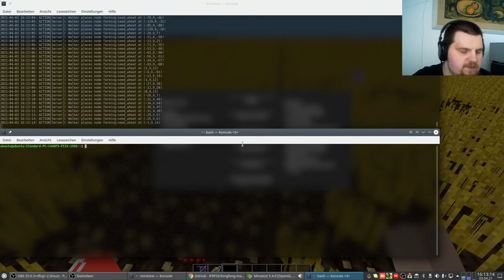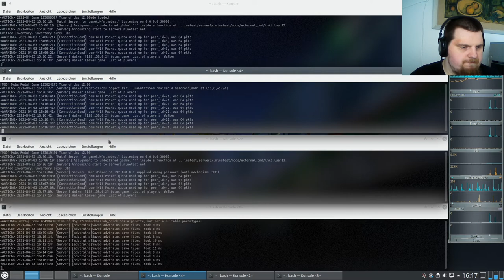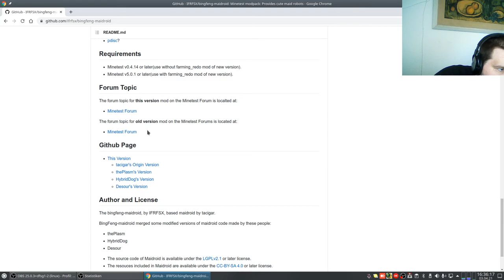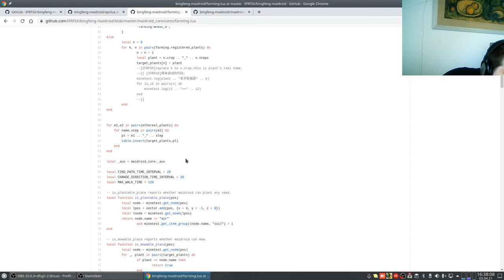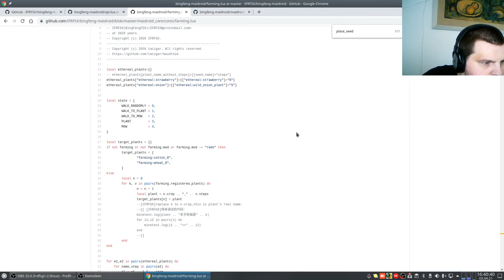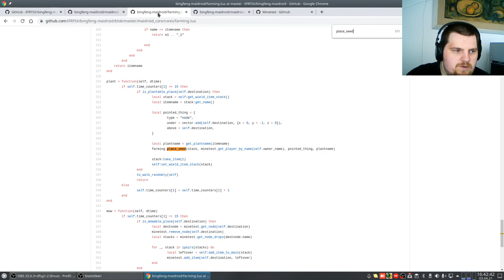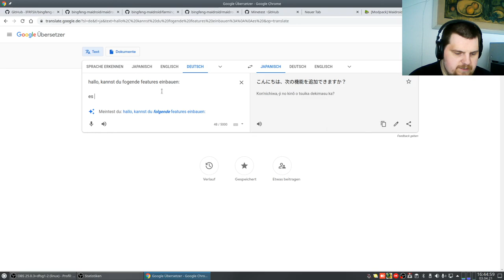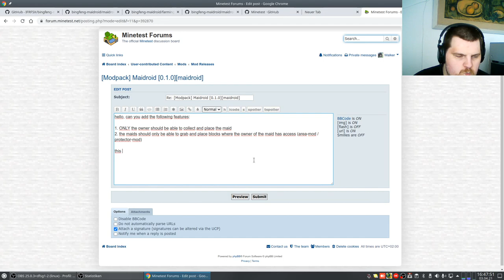Let´s Test Minetest - Maidroid Mod #002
Server: diverse
Minetest: v5.4.0
Mods bingfeng-maidroid von IFRFSX